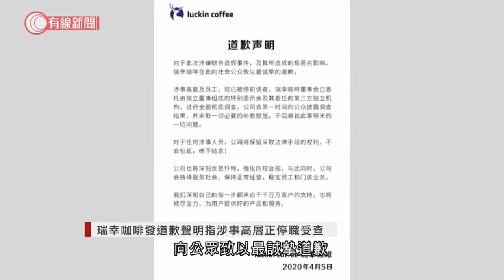瑞幸咖啡發道歉聲明指涉事高層正停職受查 - 20200405 - 國際新聞 - 有線新聞 CABLE News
【有線新聞】承認造假數的內地咖啡品牌瑞幸咖啡，涉事高層及員工正停職接受調查。

瑞幸咖啡發道歉聲明，對涉嫌財務造假、造成極惡劣影響，向公眾致以最誠摯道歉。聲明指，董事會已委托特別委員會及第三方獨立機構全面徹査事件，會第一時間披露結果，同時會採取一切必要補救措施。對於涉事者會保留採取法律權利，絕不姑息。公司亦會深刻反思，強化內控合規，期間瑞幸咖啡會繼續營業。在美國上市的瑞幸咖啡造假數，涉及營業額22億人民幣。

相關影片:
1. 美國紐約洛杉磯率先呼籲外出戴布口罩 - 20200403 - 國際新聞 - 有線新聞 CABLE News
3. 梁卓偉專訪（上）：四成病人由隱形患者傳染　疫情要受控須一半港人有抗體 - 20200327 - 香港新聞 - 有線新聞 CABLE News